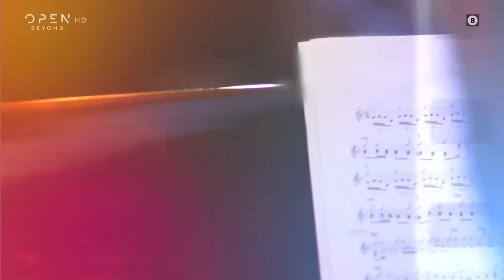Αφιέρωμα στην Βίκυ Μοσχολιού | Επεισόδιο 11 | Ό,τι αγαπώ με τον Γιάννη Μπέζο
Δωρική, επιβλητική, αξεπέραστη, η Βίκυ Μοσχολιού με τη χαρακτηριστική φωνή της, σημάδεψε τη μουσική μας ιστορία και μας χάρισε μοναδικές ερμηνείες που θα μείνουν για πάντα στην καρδιά μας. Η Βιολέτα Ίκαρη, η Ασπασία Στρατηγού, η Χρυσούλα Στεφανάκη, η Σαββέρια Μαριολά, η Παμπίνα Κοντέα και μαζί τους η Λένα Αλκαίου, αναλαμβάνουν να ερμηνεύσουν επιτυχίες σημαντικών μας δημιουργών, που είπε μοναδικά και αξέχαστα η Βίκυ Μοσχολιού με το ασύγκριτο μέταλλό της και τις απίστευτες φωνητικές της δυνατότητες. Η Λένα Παπαληγούρα, η Μαρίνα Λαχανά, ο Θοδωρής Κατσαφάδος, ο Τάσος Ιορδανίδης, ο Θανάσης Κουρλαμπάς, η Χριστίνα Βραχάλη, η Μάρα Χαρμαντά και η Αμέλια Αναστασάκη, γίνονται ένα και απολαμβάνουν πολυαγαπημένα τραγούδια που μας άφησε πολύτιμη κληρονομιά η σπουδαία Βίκυ Μοσχολιού.